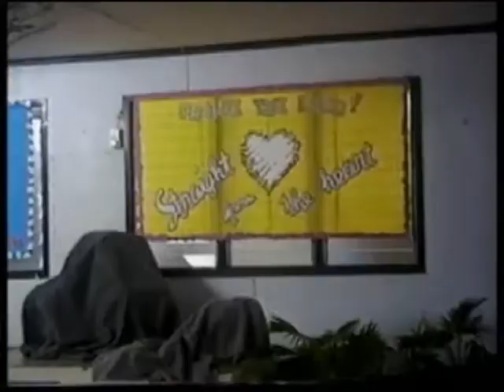Shiloh Mini Concert 1998 (Straight from the Heart)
Shiloh Christian Fellowship Inc. presents -  Straight from the Heart - A mini Musical Concert ( Shilohites Original Compositions) last 4th of October 1998 @ Yulo Street, Iloilo City, Philippines.